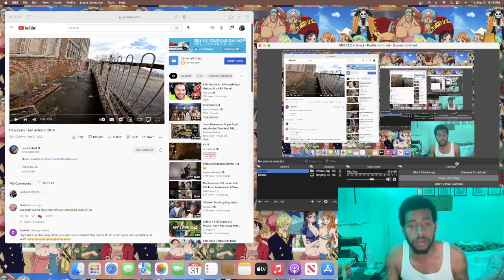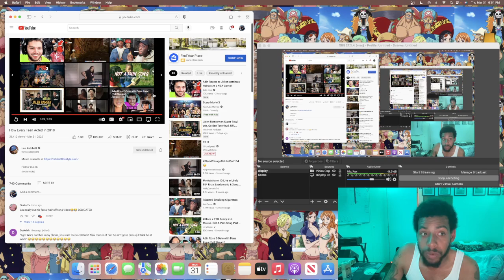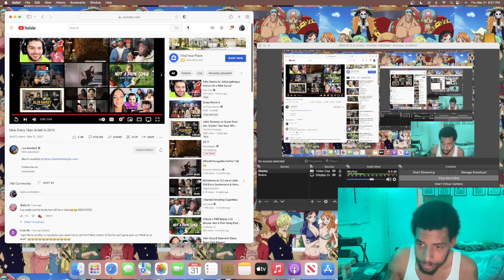CaptainPrice React to Lou Ratchett "How Every Teen Acted In 2010"